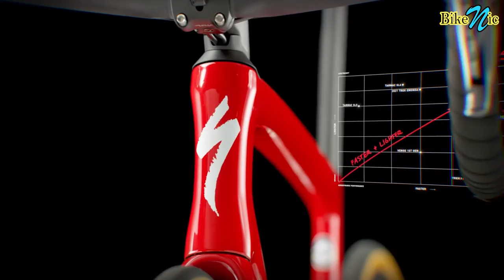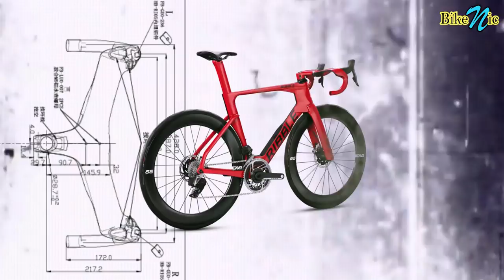Top Road Bikes 2022 [part2]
As mais BELAS Road Bikes de 2021 / 2022
The most BEAUTIFUL Road Bikes of 2021 / 2022
Las bicicletas de carretera más HERMOSAS de 2021/2022
Les PLUS BEAUX vélos de route de 2021/2022
Le PIU' BELLE bici da strada del 2021/2022
2021/2022 年度最漂亮的公路自行車
2021/2022 Niándù zuì piàoliang de gōnglù zìxíngchē
Top 2022 Road Bikes
Top Aero Road Bikes
Bike List:
1 -  ENVE - ROAD BIKE (CUSTON)
7 - COLNAGO - C64 & COLNAGO - V3Rs
* Colnago Ice & Fire V3Rs the bike Tadej Pogacar

🌎 CORRENTE YBN
🌎 CORRENTE SUMC
🌎 CAMBIO SRAM GX AXS
🌎 CAMBIO SHIMANO XTR M9100 12 Speed
🌎 PEDIVELA SRAM GX
🌎 Suspensão RockShox Sid Ultimate
🌎 Rodas ELITEWHEELS Carbono
🌎 Guidão Ryet / Lexon Carbono
🌎 SELIM TIOGA (original)
🌎 SELIM RYET-Ultraleve Full Carbon
🌎 Freio Shimano (Brake)
🌎 Freio Shimano XTR m9100 (Brake)
🌎 Disco de Freio (Disk Brake)
🌎 Cassete Sram GX 12v
🌎 Mesa Carbono
🌎 Sapatilha (shoe)
🌎 ROLAMENTO DE RODA BIKE
🌎 Abraçadeira de Canote de Selim (Seat Post Clamp)